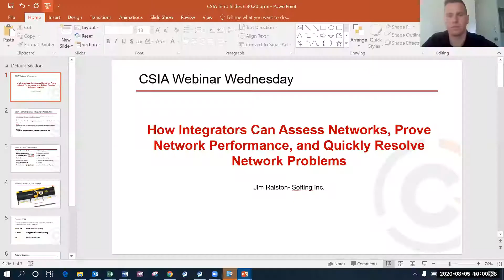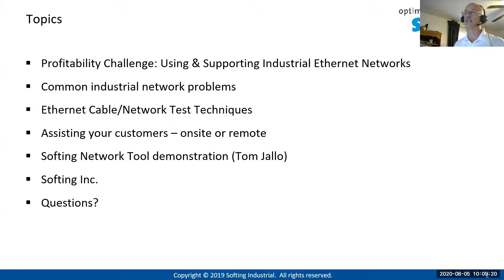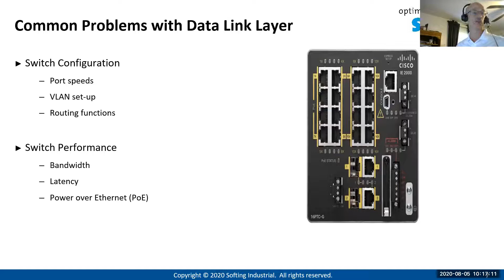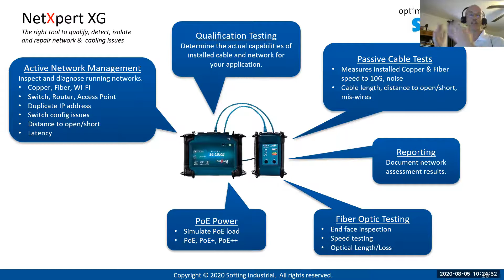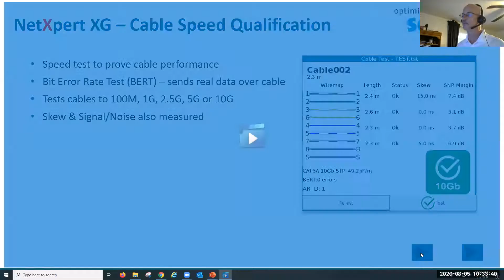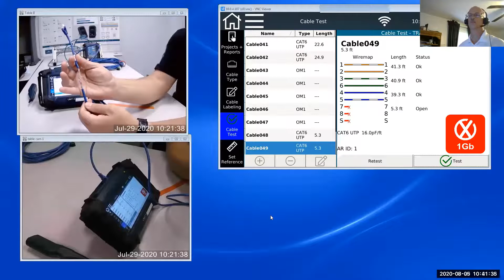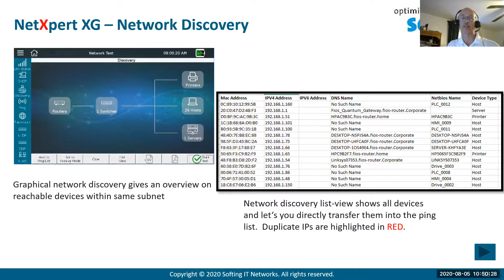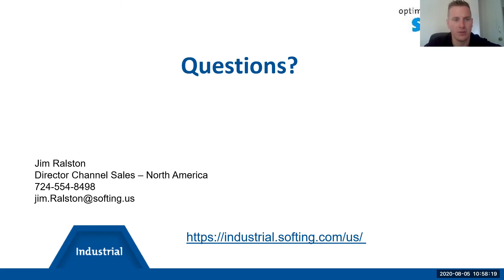How Integrators Can Assess Networks, Prove Network Performance, and Quickly Resolve Network Problems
Learn about common industrial network problems and cabling issues that impede system performance. Pre-test networks prior to commissioning to reduce delays during start-ups, and decrease production downtime. Troubleshoot active networks when there are problems. Have a tool to scope network projects and leave an “as built” report to prove condition at commissioning or service.
• Ethernet copper cable testing – Quickly determine cable integrity and identify fault location for repair
• Qualify cable data rate – Perform a bit error rate test (BERT) to determine if interference or poor cable quality will cause network outages
• Detect IP devices and report duplicate addresses
• Test network latency
• Report Ethernet Switch configuration
• Detect PoE standard and test under load
• Test Fiber Optic links – determine quickly if fiber links have issues (dirty/damaged fiber connectors, SFP problems)
• Locate Fiber Optic cable breaks using OTDR technology
• Using VNC to assist end customers remotely

Presenters: Jim Ralston & Tom Jallo – Softing Inc.